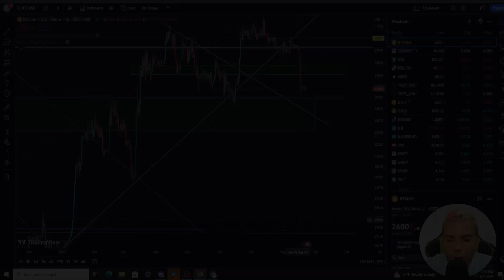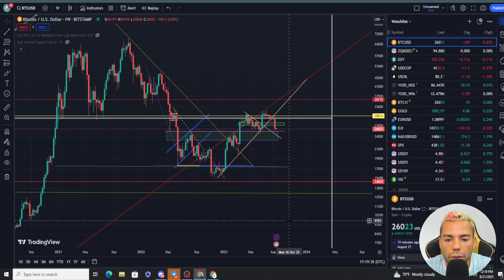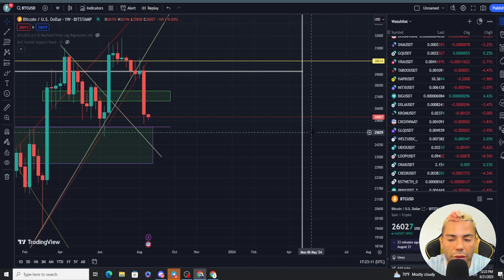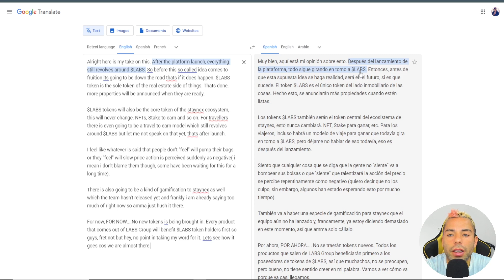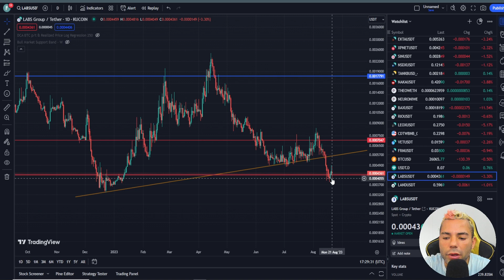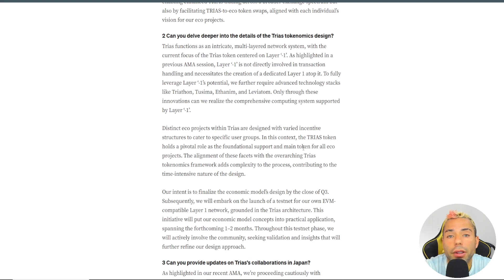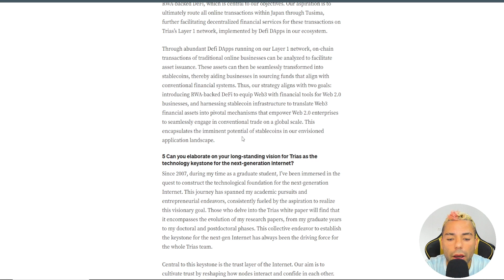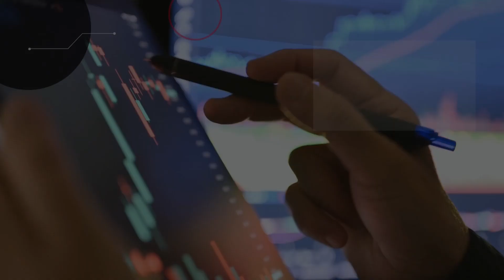LA PREGUNTA ES ¿SI VAMOS A $25K? | TE DIGO QUE CRYPTOS HE COMPRADO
*VIDEOS RECOMENDADOS*